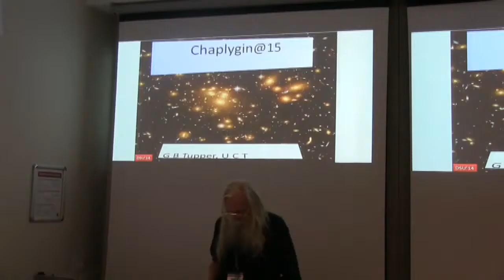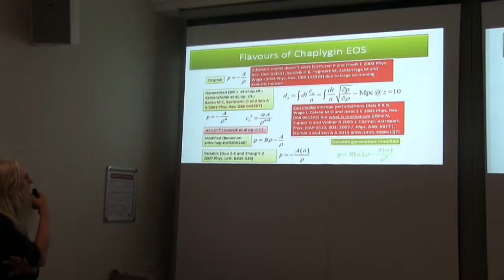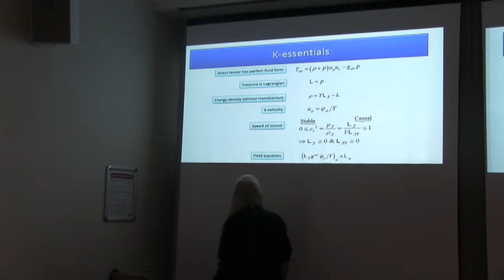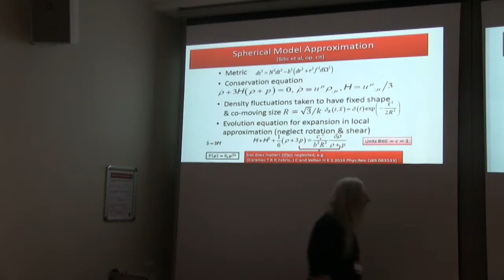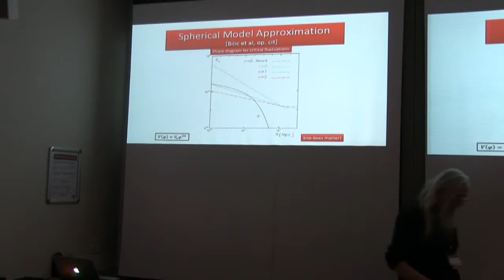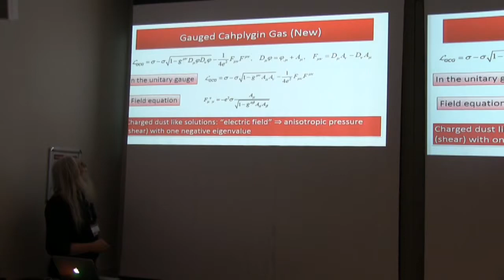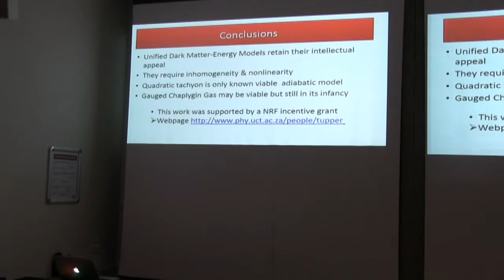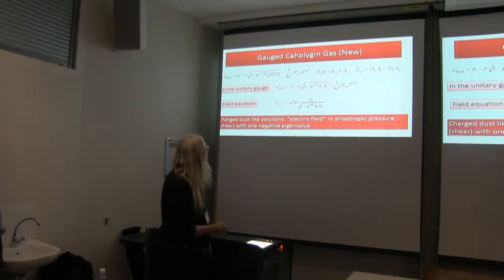BCM II Day 2 Speaker VIII: Gary Tupper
Title: Chaplygin@15

Abstract:
Some 15 years ago the Chaplygin gas first appeared as a prototype unified dark matter-energy model. Here I give an assessment of what progress has been made towards a viable unified scenario.